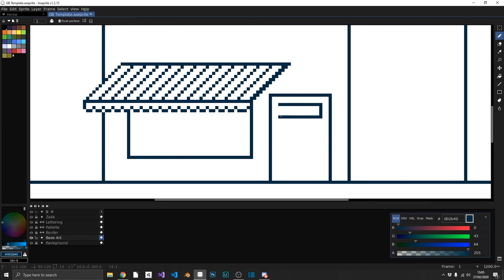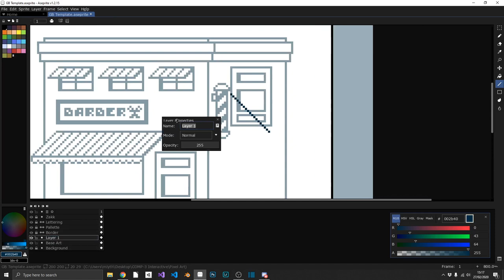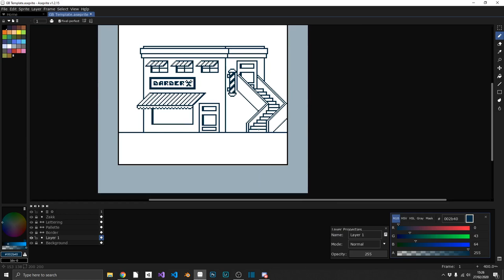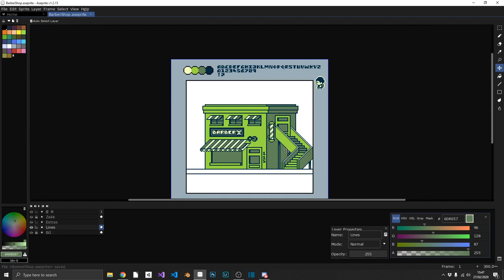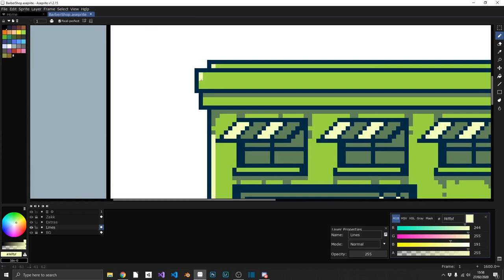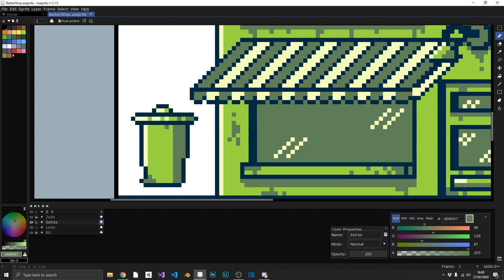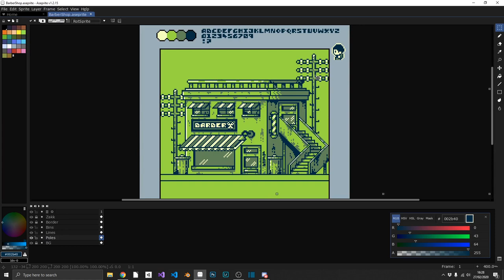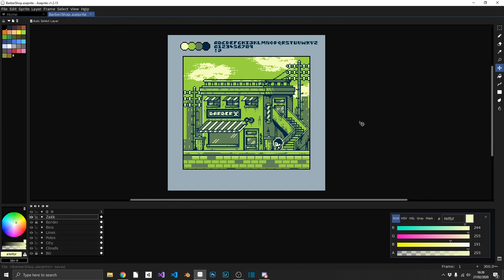Pixel Art Speed Painting in Asperite - Gameboy Style - Barber Shop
Come and relax while I paint a Gameboy inspired pixel art piece in Aseprite. If you like this type of content then be sure to let me know!

Join me and learn your way through the Unity Game Engine, the C# language and the Visual Studio editor. 👍

☕ Did I help you out? Feeling generous? Consider buying me a coffee/beer🍺😍